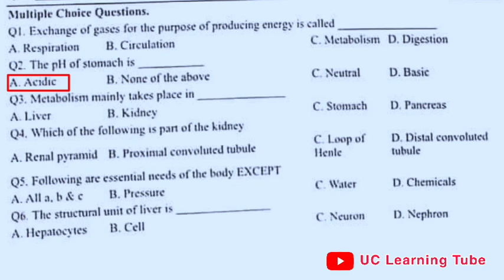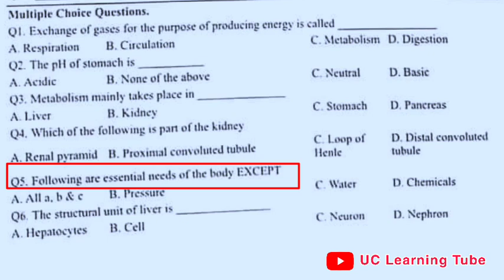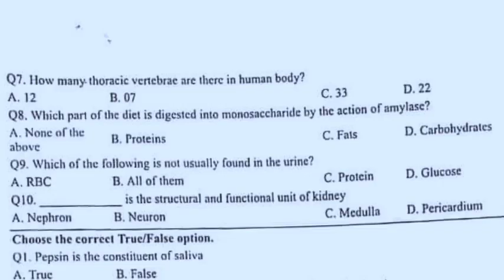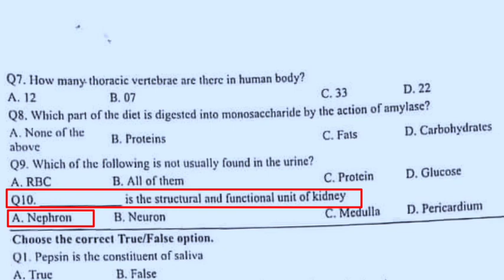Pharmacy Technician BPS 12 Test Paper Part 02 | Pharmacy Technology Dispensor Rescue 1122 ETEA NTS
test Pharmacology MCQS Pharmacy Question KPK Medical Technician Medical Faculty exam Test mcqs For Jobs etc Pharmacy Technician BPS 12 Test Paper Part 02 | Pharmacy Technology Dispensor Rescue 1122 ETEA NTS
Pharmacology MCQS
Anatomy MCQS
Physiology MCQS
vitamin MCQS
biochemistry MCQS
drug MCQS
medicine MCQS
pathology MCQS
dental
surgical
laboratory test
anesthesia
cardiology
x ray

will pharmacy be
what is pharmacy
focusrx pharmacy
don't do pharmacy
pharmacy diploma
career in pharmacy
why i quit pharmacy
why i left pharmacy
clinical pharmacy
is pharmacy worth it
pharmacy vs medicine
pharmacy technician
clinical pharmacy
pharmacy vs medicine
pharmacy technician
bpharmacy
d pharmacy
is pharmacy a good career
why i quit my pharmacy job
life of a pharmacy student
why pharmacy is a good career

Best branch for M Pharmacy II How to Select II 6 best tips
Pharmacy Technicians Scope Full Concept Clear | B Category | Question/Answers